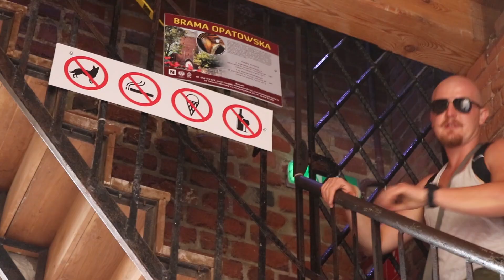Wyprawa Do Gabriela, Zamek Krzyżtopór, Kazimierz Dolny, Sandomierz, Wąwozy i Mleko od KOZY